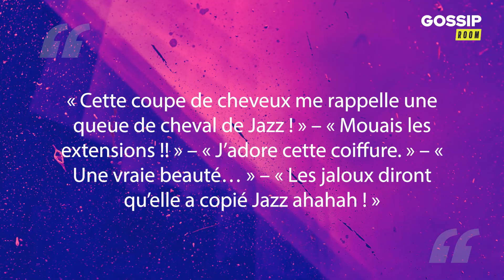Carla Moreau et Adixia posent ensemble sur le tournage des Reines du Shopping